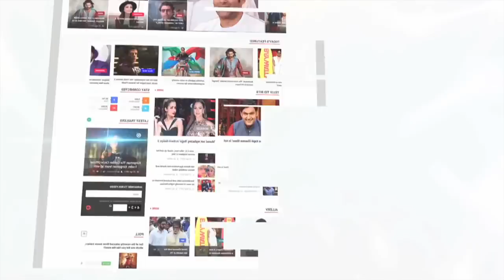Tumbbad Movie Review | Sohum Shah | Cameron Anderson | Ronjini Chakraborty | LehrenTV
Tumbbad is a movie based on the incidents of 19th-century India, where a scheming man becomes obsessed with finding the mythical treasure of his ancestors. Check out the review by Senior Journalist and Author Bharathi Pradhan.